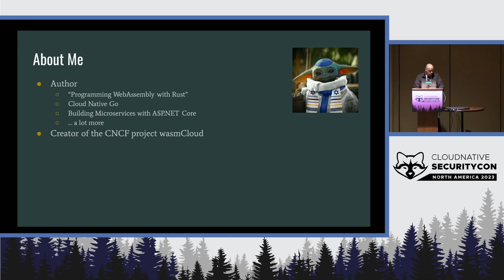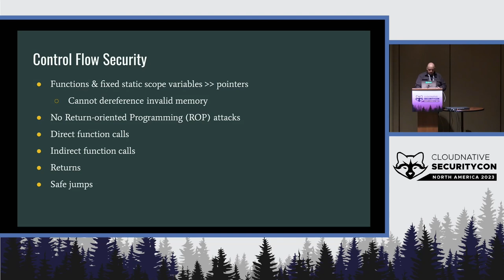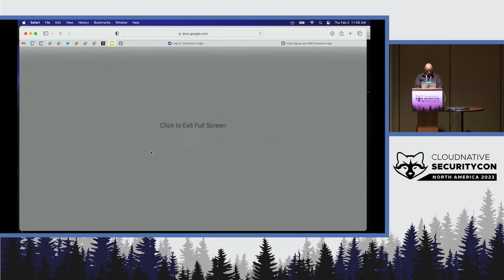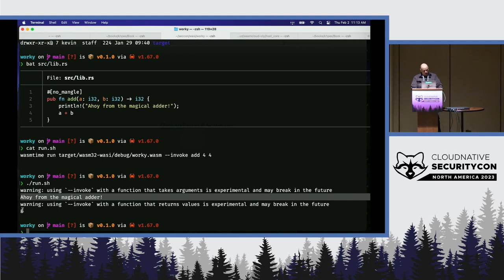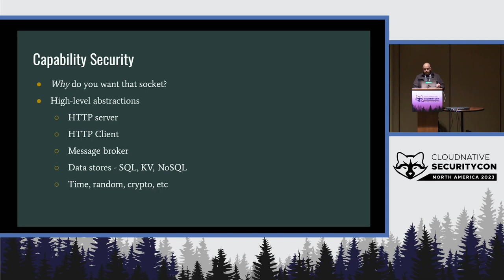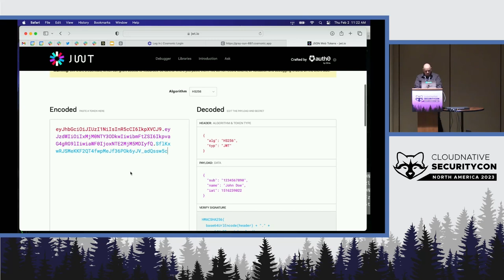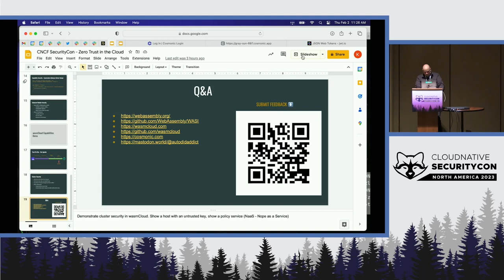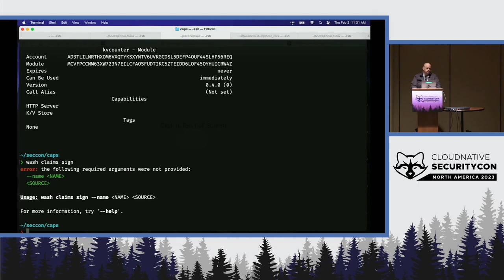Zero Trust in the Cloud with WebAssembly and WasmCloud - Kevin Hoffman, Cosmonic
Securing code running in the cloud has been a difficult problem to solve since before we called it "the cloud". With the advent of WebAssembly, we can leverage the intrinsic security and sandbox isolation offered by WebAssembly modules. Then we can layer on top cryptographic signatures and the verifiable capability model from wasmCloud to deploy secure, untrusted code and have total confidence in the security of applications built this way. In this session, we'll take a look at how WebAssembly itself adds multiple levels of security to traditional cloud computing with containers and microservices. Then we'll cover demonstrations of multiple levels of security enabled by wasmCloud.